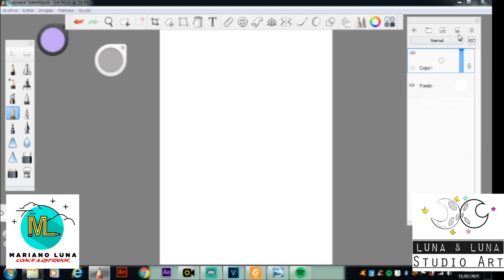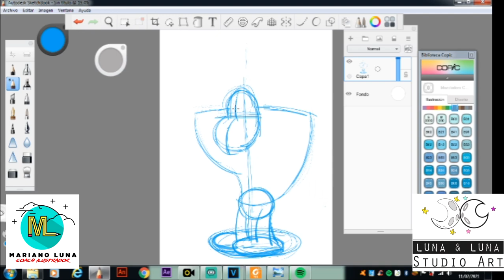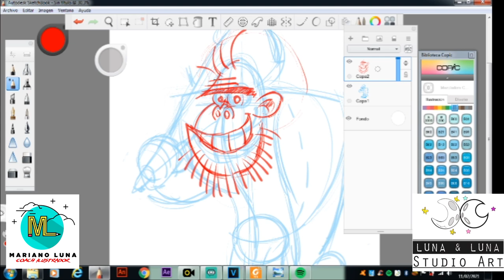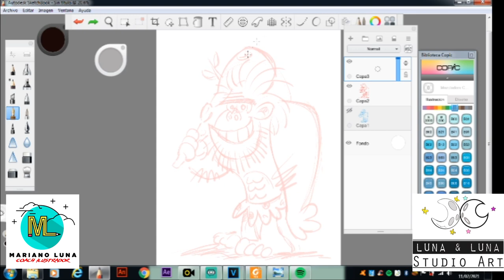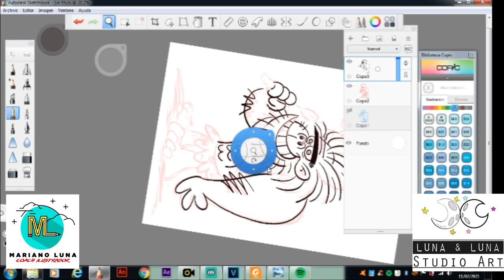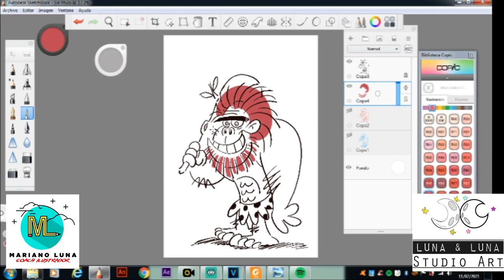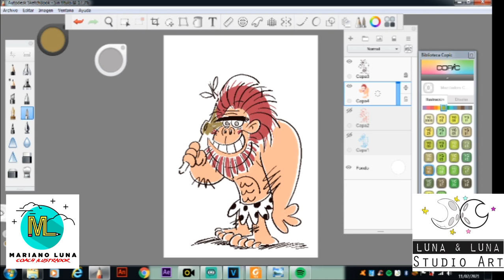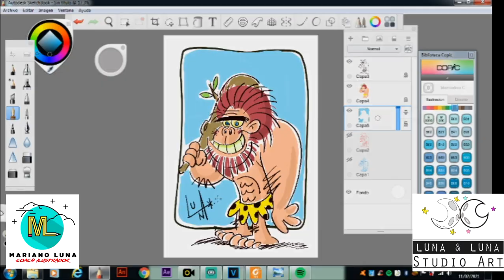Dibujando Un Cavernícola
Aprendemos paso a paso como dibujar un hombre de las cavernas.